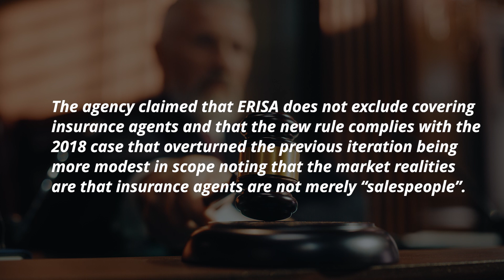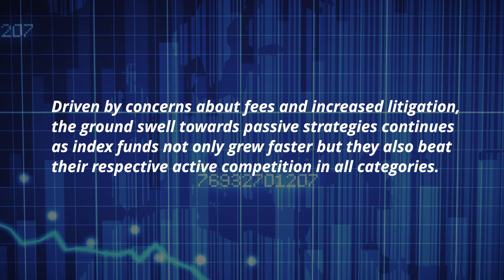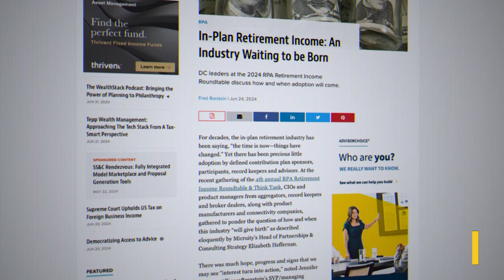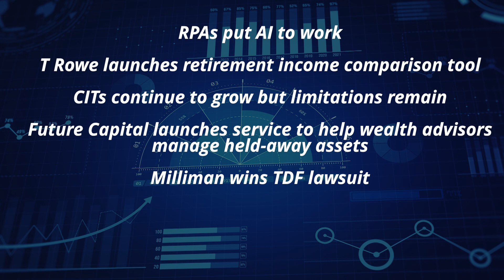401(k) Real Talk Episode 111: June 26, 2024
1. DOL defends fiduciary rule in Texas court
2. DC assets grew 15.6% led by move to passive investing
3. Fisher minority sales shocks industry but does not set benchmark
4. Wealthies finalists named, expanding to 8 RPA categories
5. In-plan retirement income: An industry waiting to be born

Worth reading/listening to:
1. RPAs put AI to work
2. T Rowe launches retirement income comparison tool
3. CITs continue to grow but limitations remain
4. Future Capital launches service to help wealth advisors manage held-away assets
5. Milliman wins TDF lawsuit